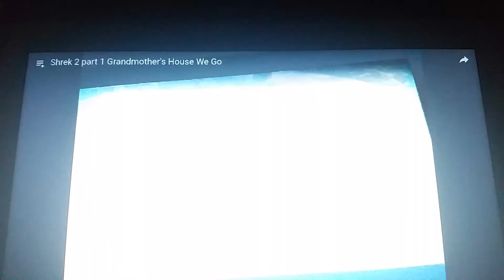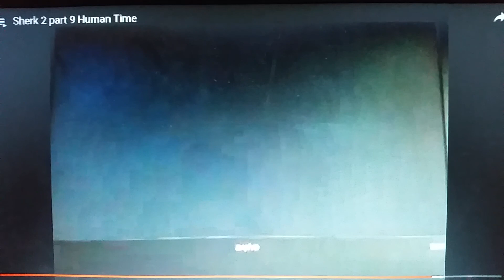Shrek 2 Montage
hi guys in this vid I make another montage,  this one on shrek 2, and today we relieve those good ol' days